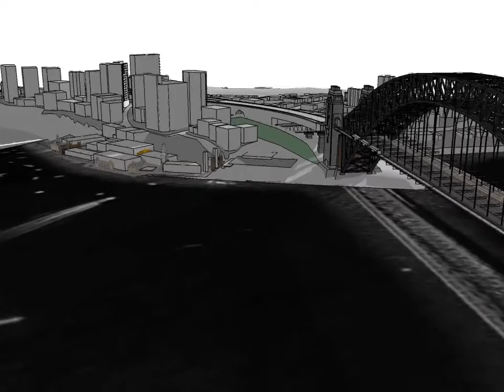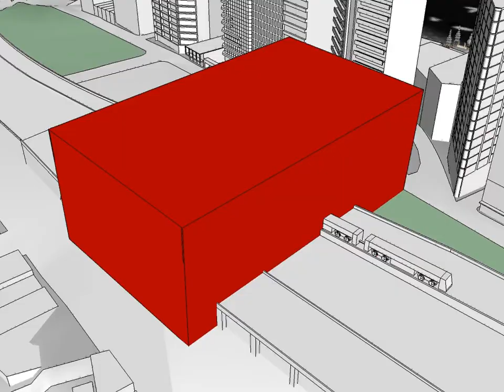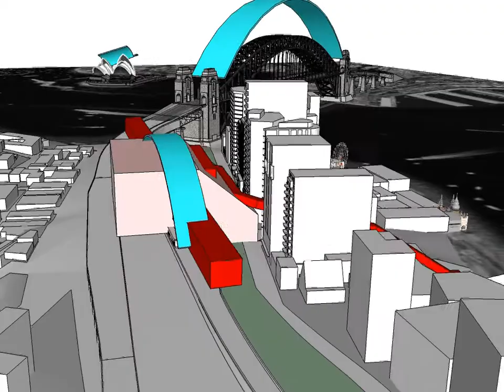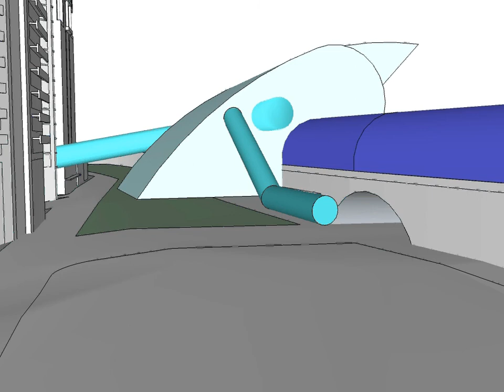Reconception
Rethinking my design project for another round, this time to incorporate the waves and and curves of the waters, the Harbour Bridge and the Opera House into the train station. The axial 3d volume of the building is broken down into 2 major entities and two pedestrian links, one to and from the waterfront over the Milsons Point cliff while another to and from Bradfield Park. The main roof covering the rail platform is going to be finished with something like Ned Khan's sculptures, i.e. thousands of pieces of aluminium mosaics that flicker when strong wind gushes by. This wind would be of prevailing winds and wind created by a passing/ stopping train, thus creating the effect of water ripple/ waves. The main volume that springs from Bradfield Park is accounted to a wave crushing over the viaduct, with the overhung bit to be turned into a viewing/ observation point. This wave volume would be of clear or tinted glazing to maintain transparency and dialogue between the new train station, the viaduct and two suburbs.